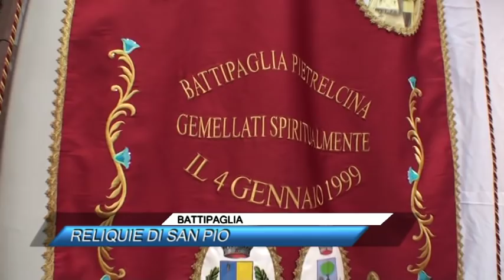BATTIPAGLIA, RELIQUIE DI SAN PIO